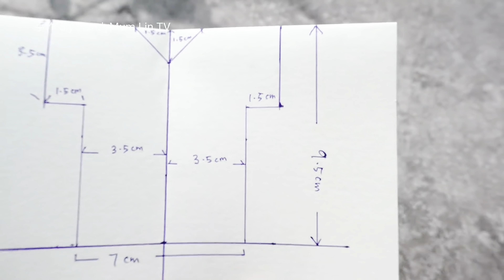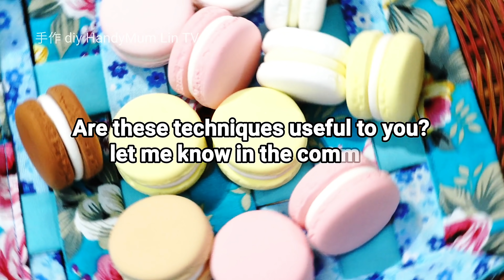Simple & Easy Sewing Projects┃Compilation Videos